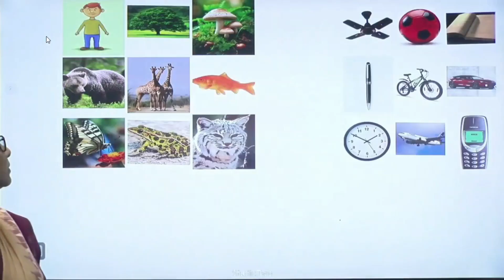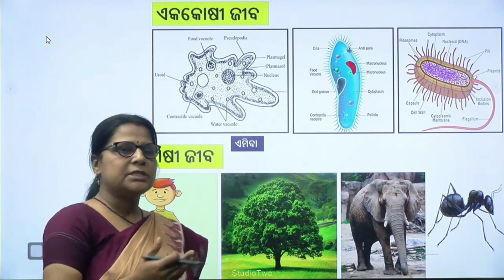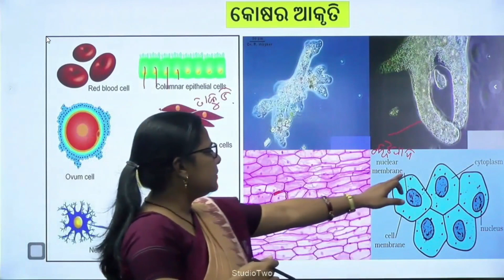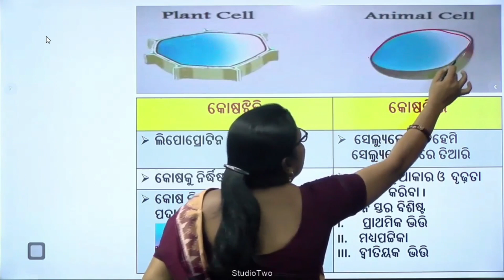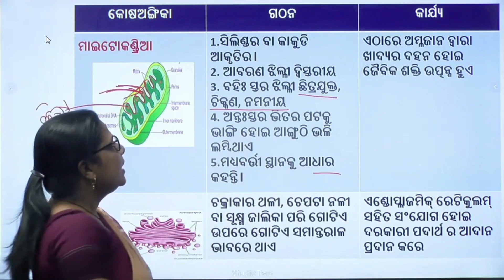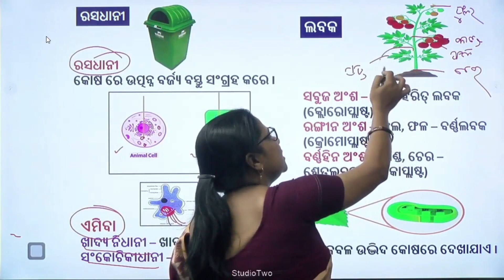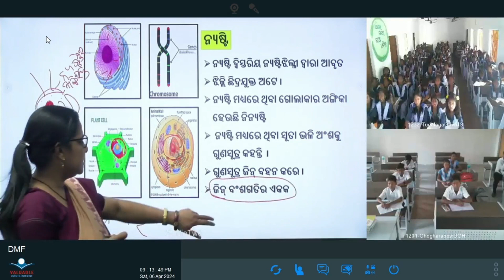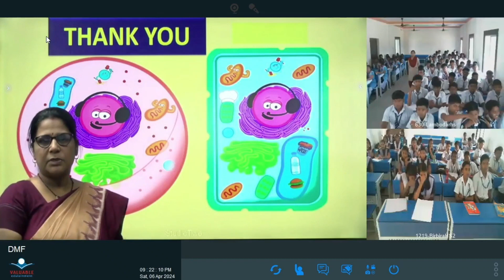Teacher- Nitu Sahu, Class - IX, Sub -Science, Topic - କୋଷ ଓ କୋଷ ଅଙ୍ଗିକା